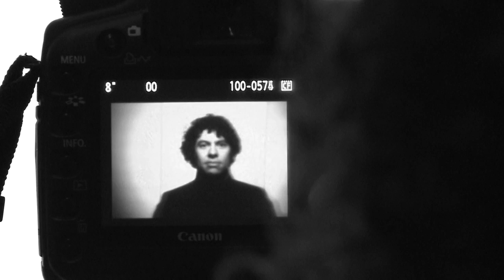Declan Advert.mov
Declan O'Rourke MAG PAI ZAI advert rough cut